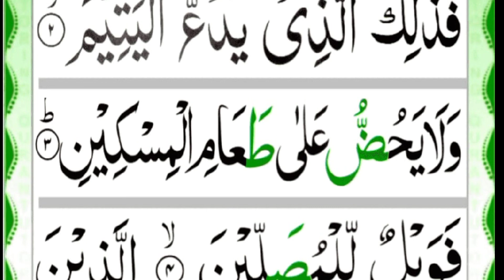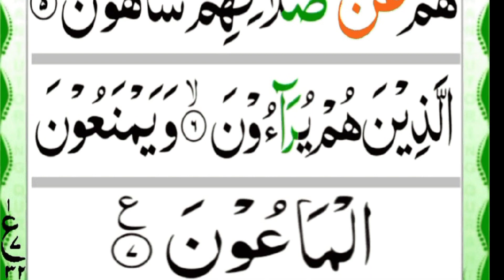0.98 surah al maun 11 times tilawate by best quran recitation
0.98 surah al maun 11 times tilawate by best quran recitation | surah maun 11 times

Your Quries:

7 times surah al maun
many times surah al maun
surah maoun